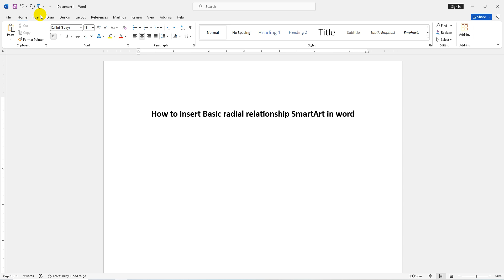How to insert Basic radial relationship SmartArt in word